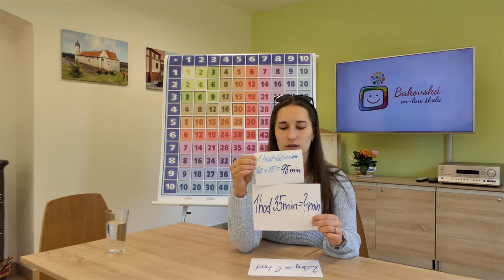5. TŘÍDA | 08 – MAT: Převody jednotek času